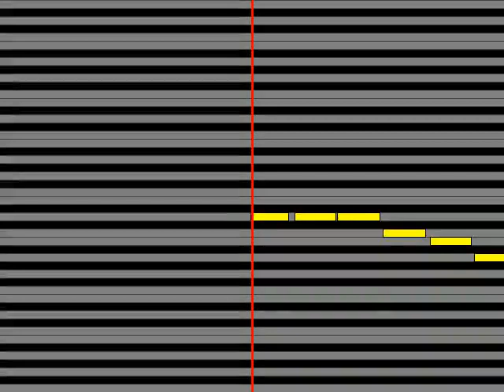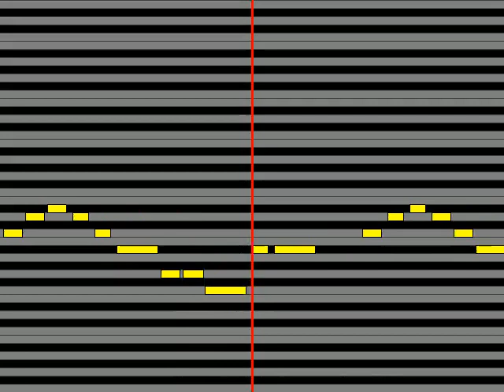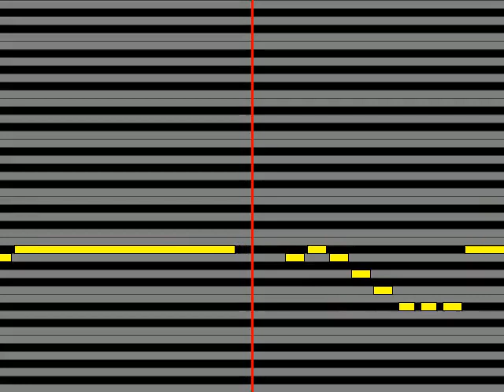【ガイドメロディ】 テニプリオールスターズ 世界を敵に回しても